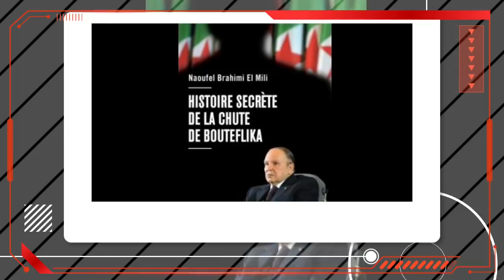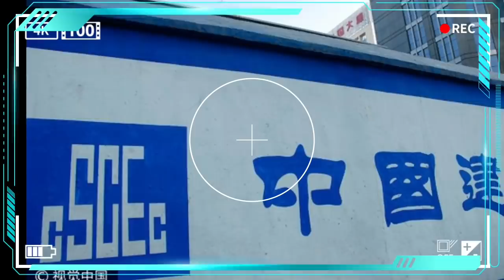Algérie: Des concitoyens révèlent les privilèges accordés à la fille de Bensalah | le bouteflikisme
Des concitoyens révèlent les privilèges accordés à la fille de Bensalah | le bouteflikisme ...